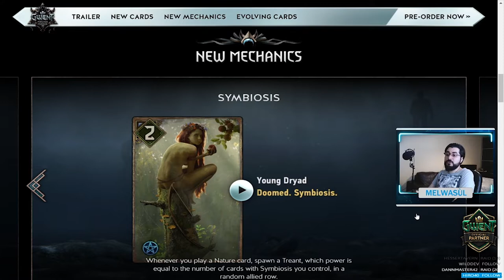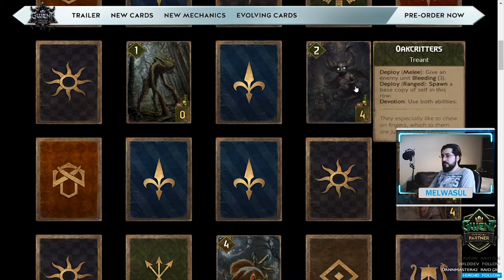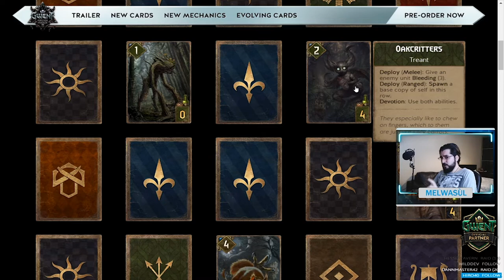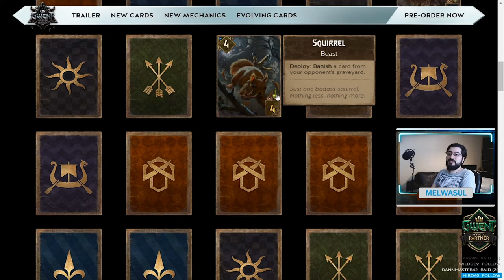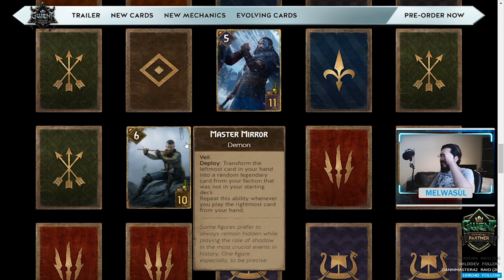[Gwent] Master Mirror Expansion Reviews Ep.01 - 7 New Mechanics & First Revealed Cards (w/ TR Subs)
Hello Everyone,

Gwent’s fifth expansion hype is in the air as Master Mirror gonna be here on June 30th. During this month in this series, I’m gonna try to cover everything about new mechanics and cards.

In this first episode, you can find details about 7 new key words and cards revealed in the first day of the expansion announcement.

Never hesitate to ask anything you wonder about expansion in the comments, so I can try to help you all about details.

Time stamps:

00:29 – About expansion
01:13 – New key words & mechanics
06:41 – Card reviews

If you want to see more gameplay, you can check videos from Twitch streams:

Never hesitate to ask anything about Gwent or share your opinion & suggestions about the decks I play in the comments below.

With love,
Melwasul33